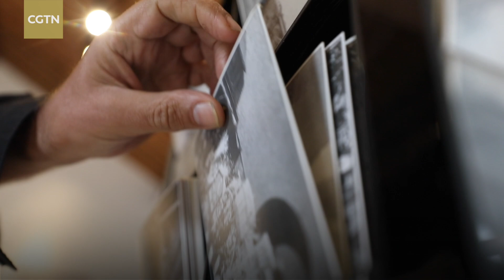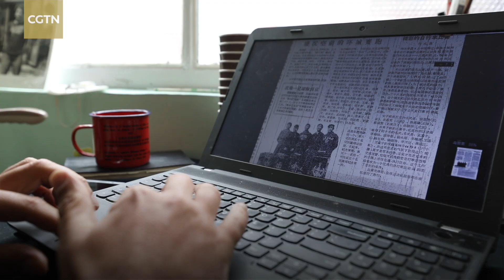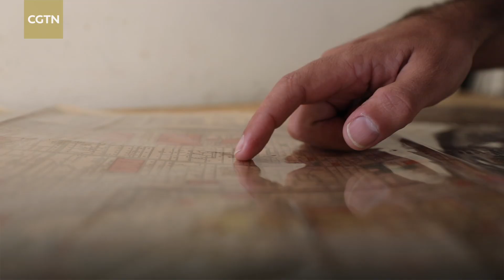One city, one story: Gazing into old Beijing with a Danish entrepreneur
Danish entrepreneur Lars Ulrik Thom, who has been in Beijing for 16 years, has collected a large number of old maps, photos and historically-related products, revealing a microcosmic old Beijing history that many might not actually know.